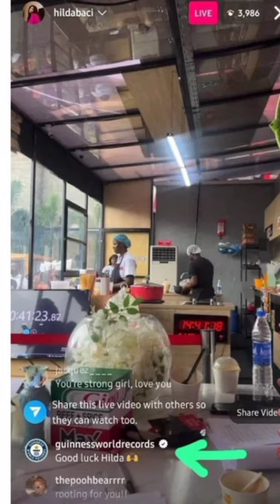Nigerian Chef breaks Guinness World Record longest cooking time